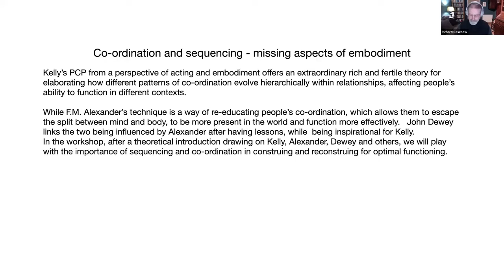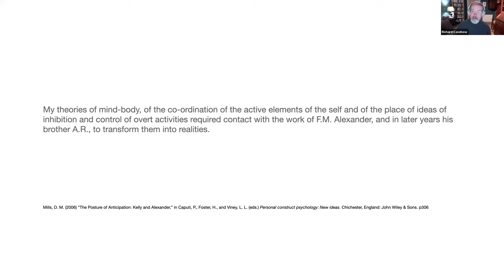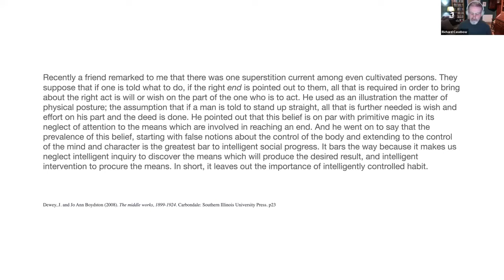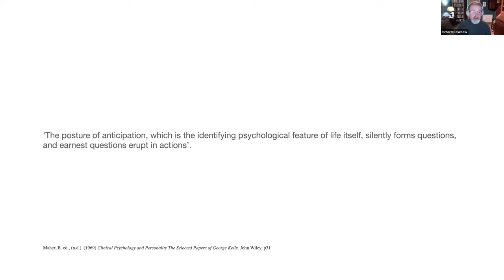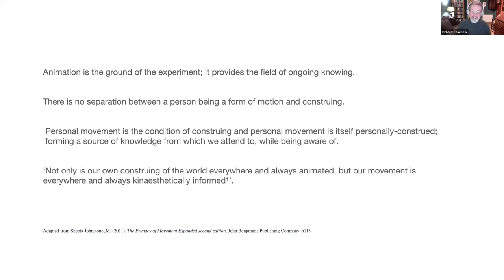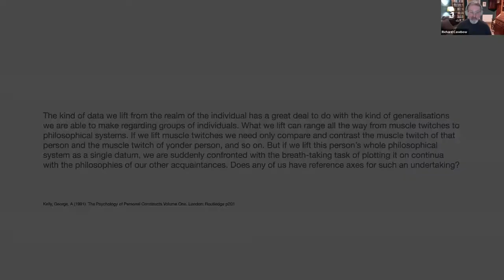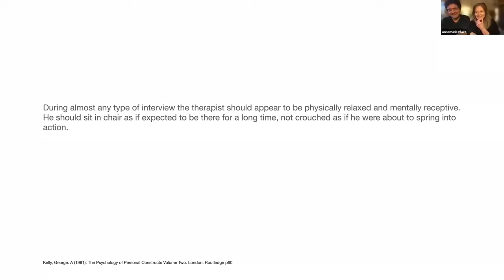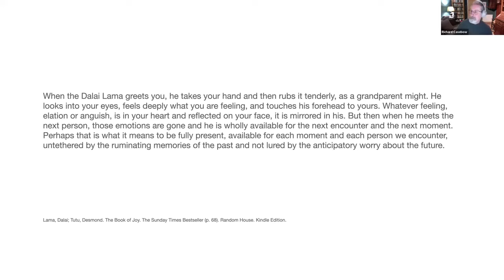Richard Casebow - Coordination and Sequencing: The Missing Aspects of Embodiment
Kelly’s PCP from a perspective of acting and embodiment offers an extraordinary rich and fertile theory for elaborating how different patterns of co-ordination evolve hierarchically within relationships and affect people’s ability to function in different contexts. While F.M. Alexander’s technique is a way of re-educating people’s co-ordination, which allows them to escape the split between mind and body and to be more present in the world and to function more effectively, John Dewey links the two being influenced by Alexander after having lessons, while being inspirational for Kelly.

In the workshop, after a theoretical introduction drawing on Kelly, Alexander, Dewey and others, we will play with the importance of sequencing and co-ordination in construing and reconstruing for optimal functioning.